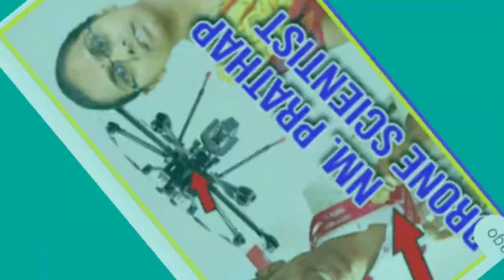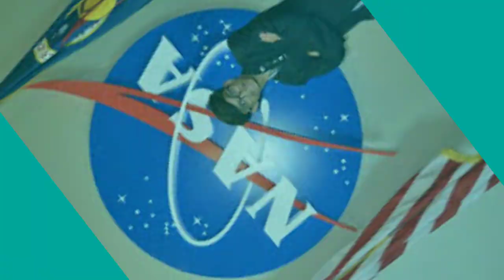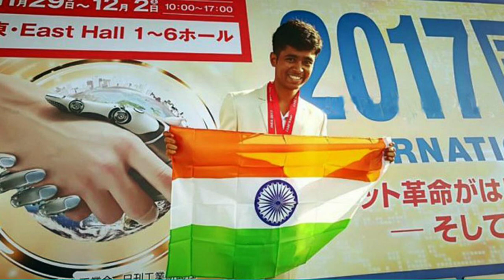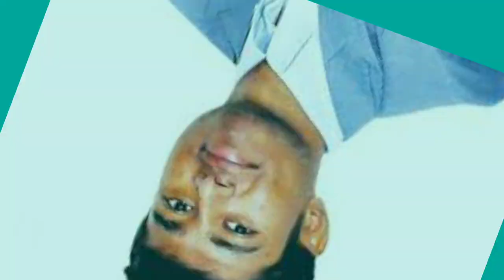India's Young Scientist | Drone Scientist | N.M.Pratap |Inspirational Stories/Winning award in japan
India's Young Scientist | Drone Scientist | N.M.Pratap | Inspirational Stories

👉A 22 years old Engineer made a Drone using E - Waste and Recycled materials. NM Pratap

👉A youth from small village in Karnataka has rise up & achieved things to make his parents and his CountKarnataka

👉 The boy a 22 years old Engineer has a fully functional drone using a fully functional drone using e- east and Recycled materials. For this he has now won  several international awards and Medals.

# Motivational & Inspirational Speeches and Stories

Cool & Beautiful Inspirational Maths QUOTES

children's Day Speech in English | 14th November Special Speech

# Also Watch For Best Motivational & Inspirational  Information.

*1)* Best & Special Teacher's day speech by Students 🎤 to every Teacher & Student  | In English

*2)* Best Onlin Teacher's Day Speech 🎙️ 2020 👩‍🏫 | Special During Lockdown in English by Students.

*3)* ఐన్ స్టీన్ ఊహాని ఇంటినుంచే నిజం చేసిన Dr.Amrutha Gaddge | What is Fifth State of Matter ?

*4)* India's Young Scientist | Drone Scientist | N.M.Pratap | Inspirational Stories | By HemEswar Channel

*5)* గ్రహణం అంటే ఏమిటి? అవి ఎన్ని రకాలు?Solar  and  Lunar Eclipses by ESWAR

*6)* INSPIRATIONAL failure Stories in Telugu | MORAL STORIES In telugu for ALL

*7)* Happy engineers Day | మోక్షగుండం విశ్వేశ్వరయ్య గారి జీవిత చరిత్ర |Engineers Day ఎప్పుడు జరుపుకుంటారు

*8)* ఇలా చాలా ఈజీగా ఎవరైనా మట్టితో వినాయకుడిని ఇంట్లో చేసుకోవచ్చు | How to make Ganesh  at Home

*9)* Learning Points From animals  | Motivational Stories in telugu | inspirational successful stories |

*10)* A Small Story but గొడ్డలి కి ఉన్న పదును లాంటి కథ | Motivational Speech 🎤 | more values by ESWAR Sir

*11)* Value of time inspirational Story | Motivational Stories for Students  | Importance of time

*12)*  TV  చూస్తూ  ఎలా  చదువుకో వచ్చా? ఏమి చదువుకోవచ్చు? ఎలా ?

*13)* కోపం వస్తే ఎలా! Disadvantages of angry in telugu | Motivational &Inspirational Speech 🎤 by ESWAR Sir

*13)* A Small Story but గొడ్డలి కి ఉన్న పదును లాంటి కథ | Motivational Speech 🎤 | more values ESWARvaluesttps://youtu.be/NzlW7FanevQ

*14)* మ్యాజిక్ ట్రిక్స్ సీక్రెట్స్

*15)* Learning Points From animals  | Motivational Stories in telugu | inspirational successful stories |